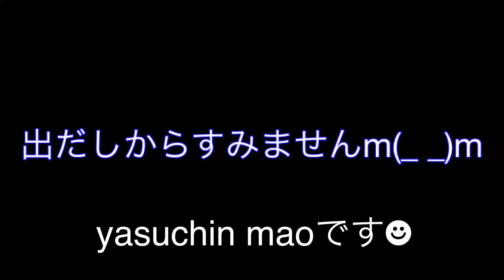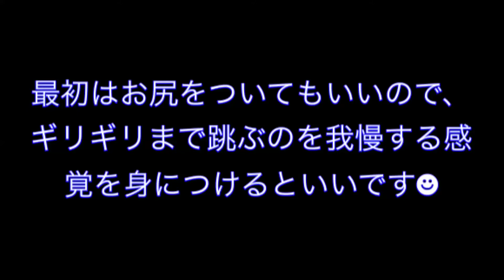【アクロバット講座】バク宙が出来てバク転が出来ない理由！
どうもみなさん！yasuchin mao(ヤスチン　マオ)です(笑)
前回コメントに『バク宙は出来るがバク転が出来ない』というお声をいただいたので、今回はバク宙が出来るのに何故バク転が出来ないのかを教えていこうと思います☻UP主の体験談から語っておりますので、わかりずらい所もあると思いますが、そんな時はどんどんコメントを下さい‼︎わかる範囲でお答えします(￣^￣)ゞ  Twitter@YasuchinM